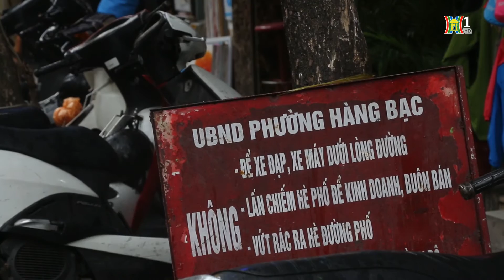Trăn trở của những người kinh doanh trên vỉa hè